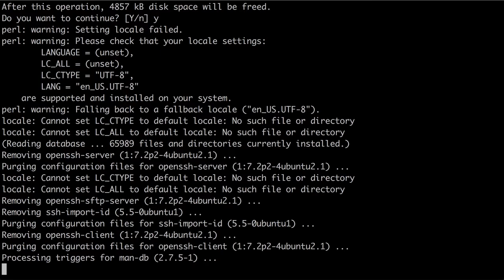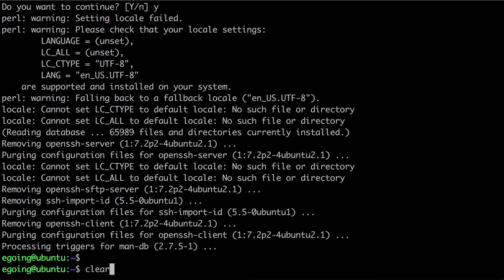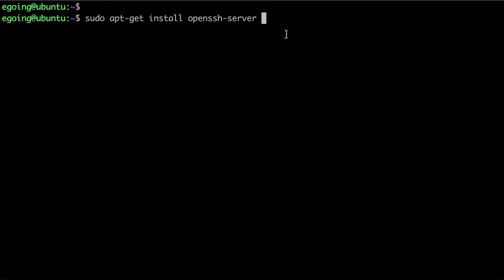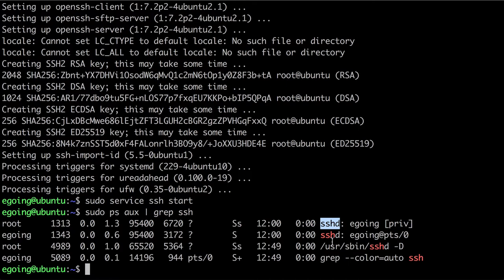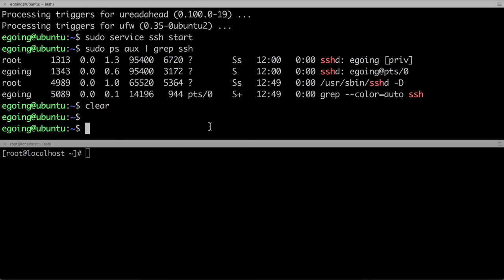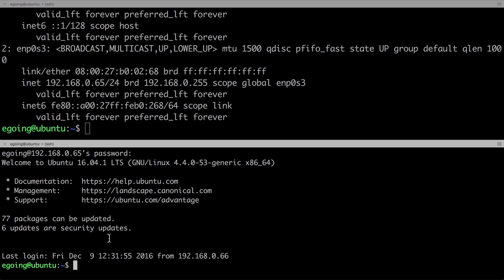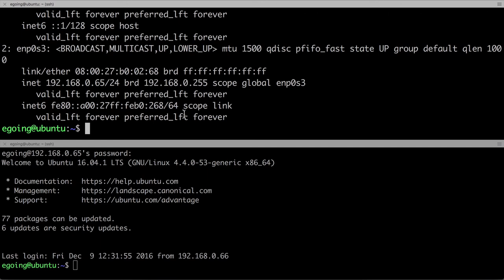Linux - ssh 2